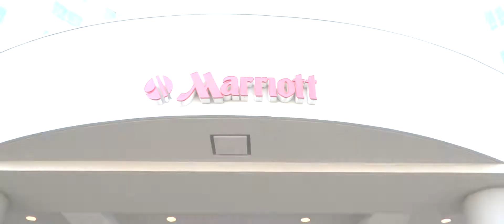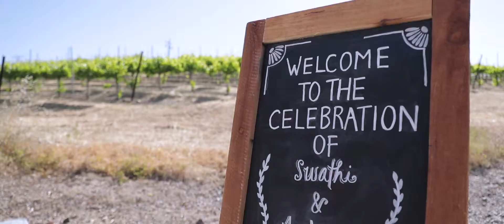Swathi + Andrew | Cinematic Wedding Highlight at Martinelli Event Center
Swathi & Andrew are such an awesome and sweet couple! Check out their wedding highlights at Martinelli Eventer Center at Garre Winery.